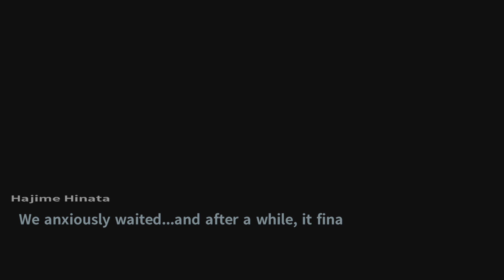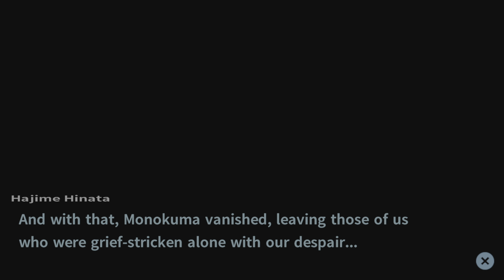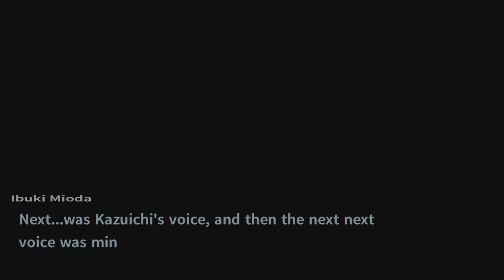Danganronpa 2 Part 4